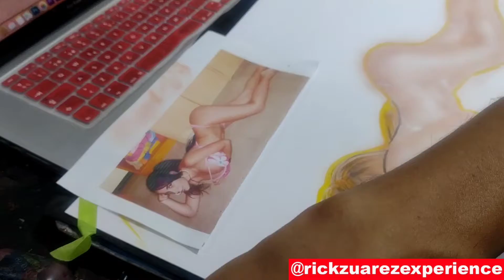cómo dibujar una chica con fondo vang gogh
paso a paso utilice materiales como art sticks, acuarelas, ecolines, tambien pastel graso, papel bristol de 300 gramos, marcadores acuarelables y normales, el boceto es lo mas importante, espero sea de su agrado les dejo mi sitio web
y mis redes

tiktok; @rick zuarez
cualquier comission x aca